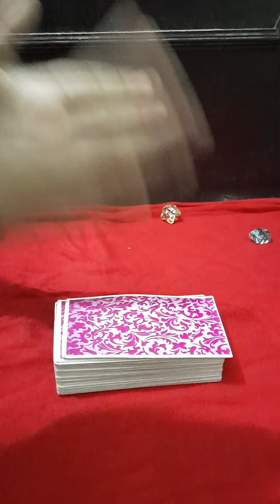tarot card reading ❤️pick a card ❤️vo Aapko miss kar rahein h .. ❤️ please subscribe..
8yellow stone : 00:05

green stone : 08:35

🌻WELCOME TO THE CHANNEL THE SUN BLESS🌻🌻WELCOME TO THE CHANNEL THE SUN BLESS 🌻
tarot card reading 💖next 48 hours of your relationship 💐next 48 ghante kaisa rahega aapka relation

*  1 question  = 200rs

*   3 questions  =  400rs

*   5 questions  =  500rs

*     yes /no reading. =.   200rs